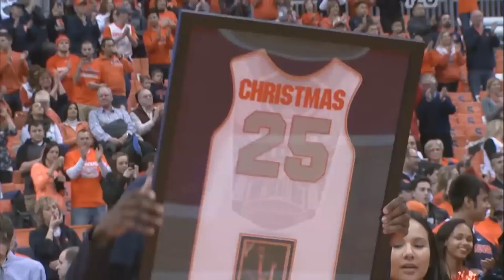An Orange Tribute to Rakeem Christmas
Teammates & coaches reflect on the career of Syracuse senior center Rakeem Christmas and what he has meant for the Orange basketball program.